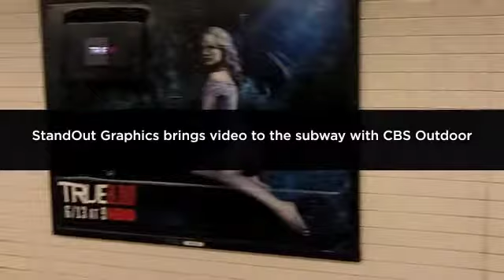StandOut Graphics puts video in the subways of NYC with CBS Outdoor (Darwin Creative - partner)